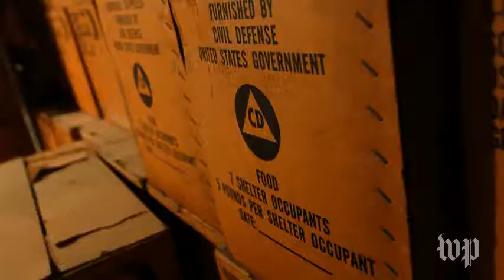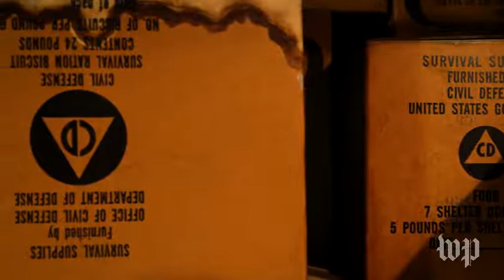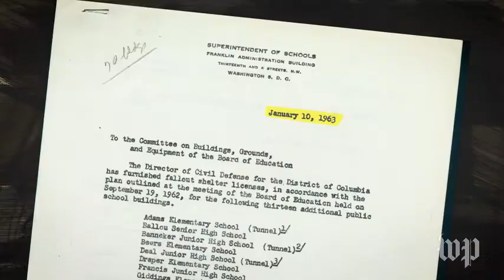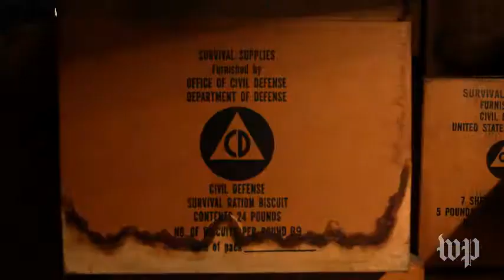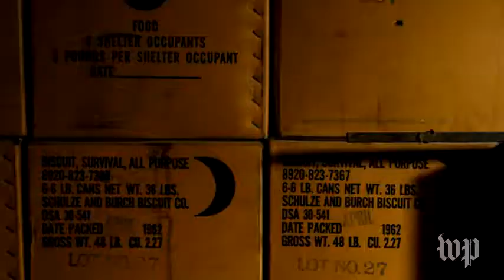This 1960s nuclear fallout shelter is a time capsule to the past — and offers lessons for the Trump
Nuclear fallout shelter